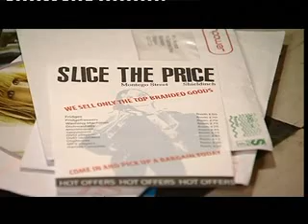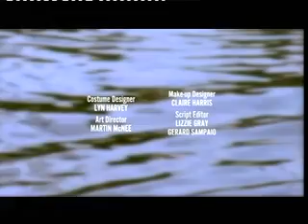River City 17.02.09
Lenny finds out that Nathan is planning to con him, which leads to a confrontation.  However, when Rory finds out what has happened he hits Lenny.